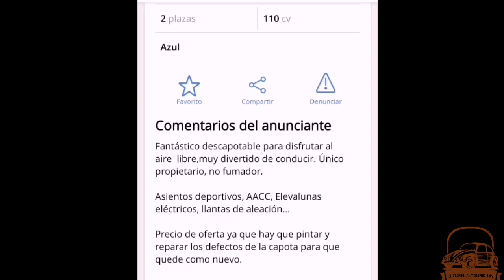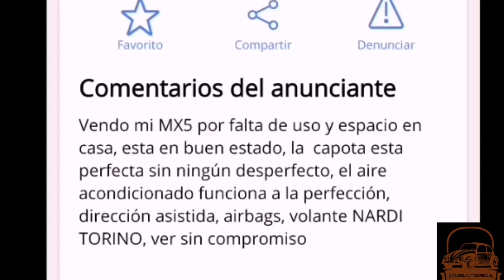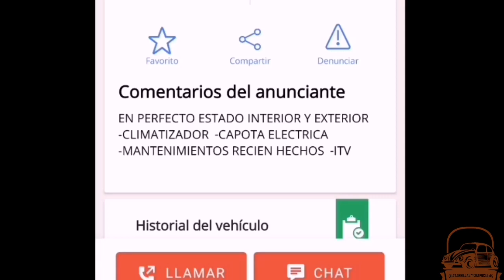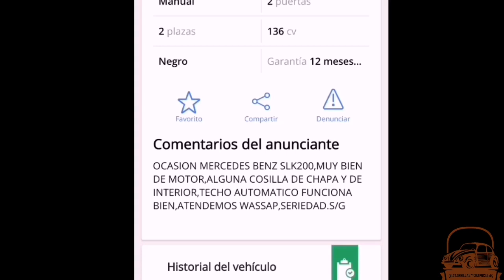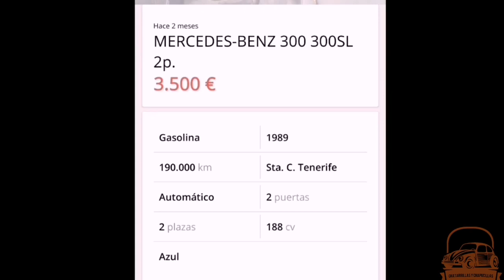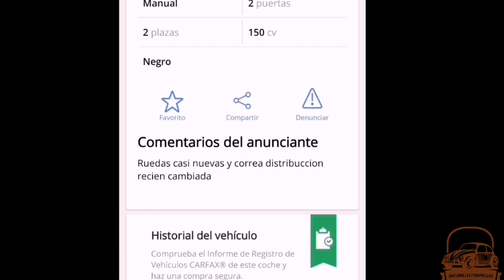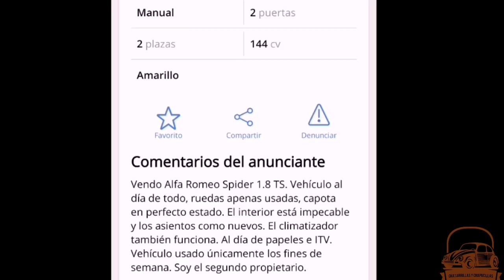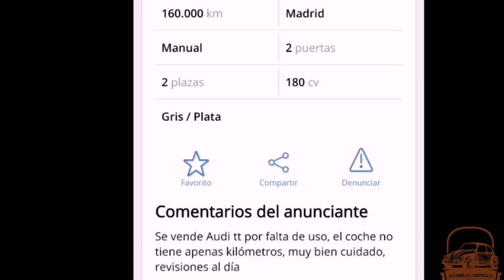✅COMPRAR un ROADSTER por menos de 4.001 €, ¿Será posible? 🤔🤔🤔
Trataremos de comprar un Roadster por menos de 4.001 euros.
¿Que opciones nos dará el mercado?

Estoy en Instagram como @sumeriosumerio. Instala la aplicación para seguir mis fotos y vídeos.